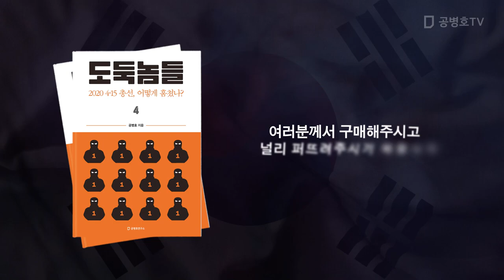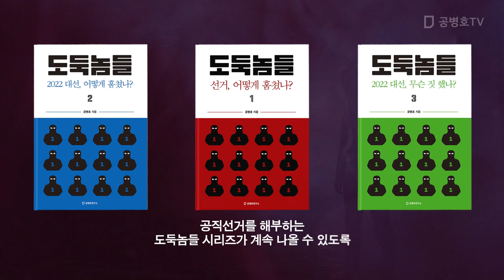자기경영, 핵심 중에 핵심 3가지 / 어떻게 자기경영에 성공할 수 있을까? [공병호TV]